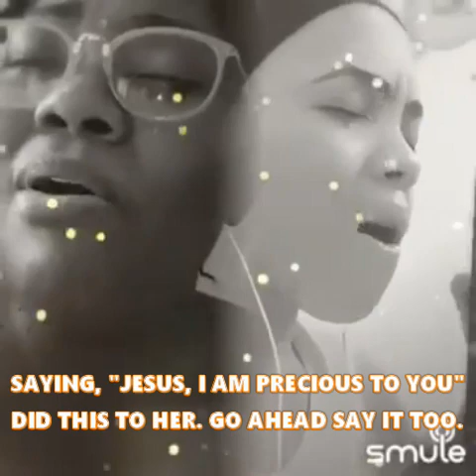DELIVERANCE TIME 101 WITH THE FREEDOM SONG.